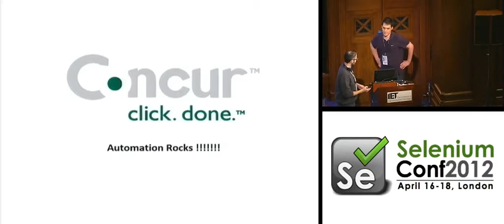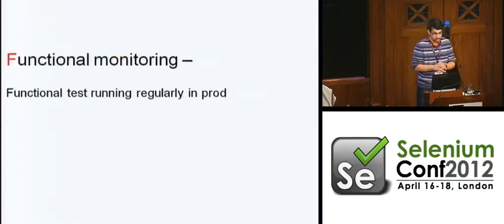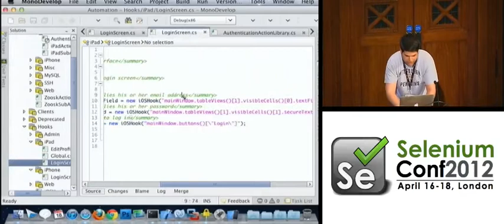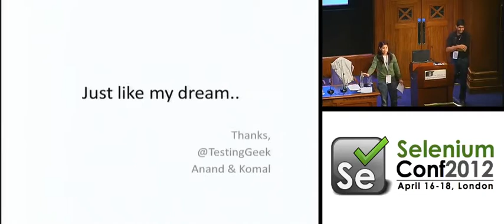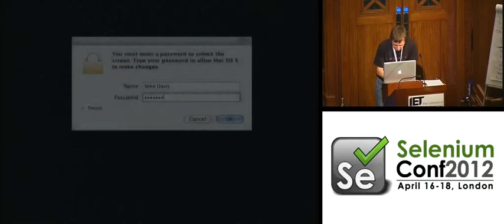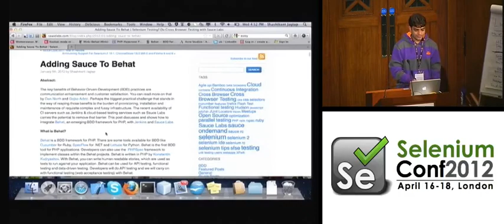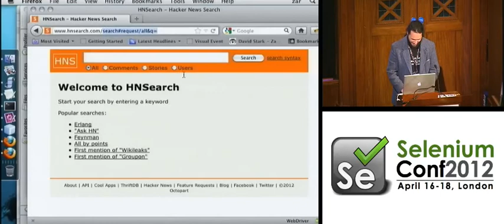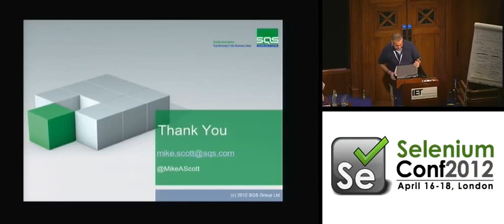Lightning Talks!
5-min Lightning Talks from SeConf 2012